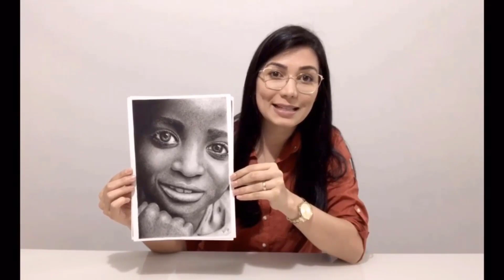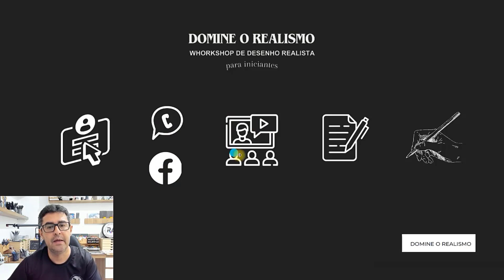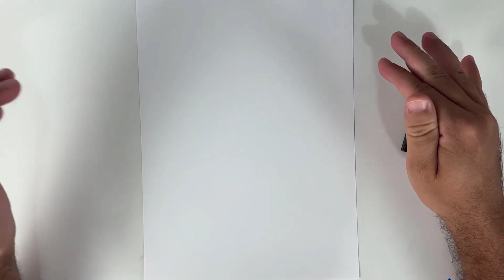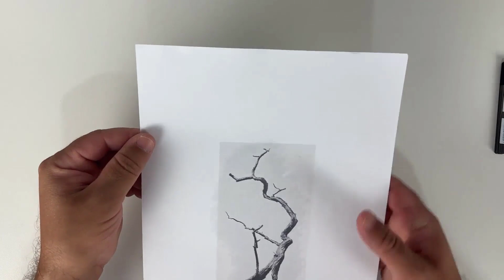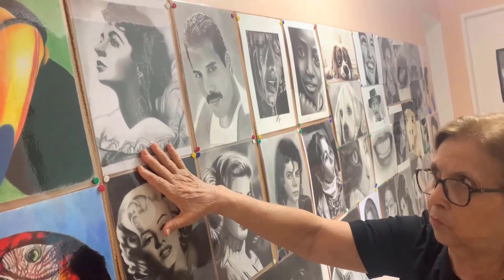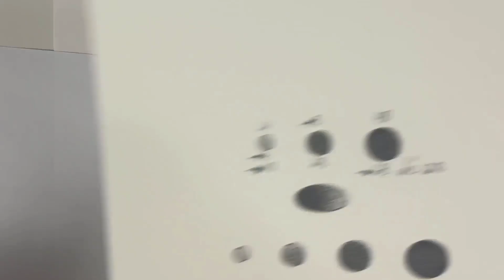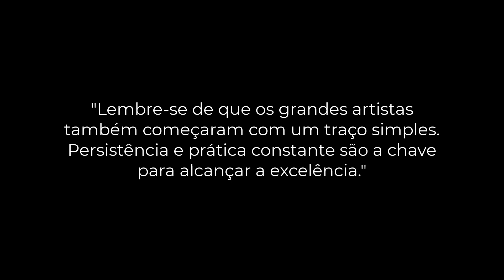Aula #2 Domine o Realismo - parte 1 do Desenho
Nesta aula, daremos início ao desenho. Começar corretamente faz toda a diferença, especialmente quando se trata das texturas.

Ainda não está cadastrado no Evento?

Assista a aula 1: Materiais e Luz e Sombra